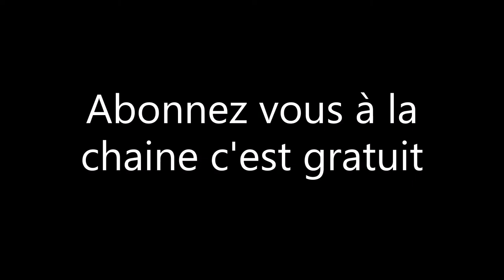petit coup de gueule et démontage moteur de Booster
démontage intégrale d'un moteur Minarelli Vertical de booster spirite de 1998 il y aura plusieurs vidéo sur ce moteur